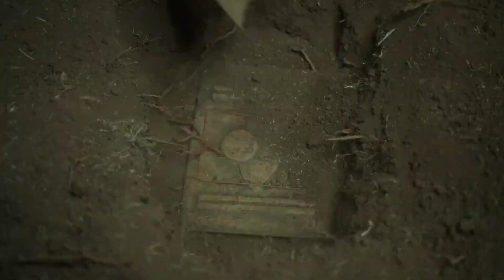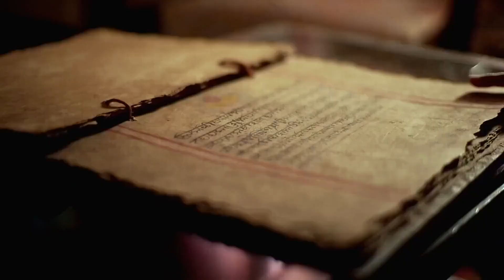Saatvya Mulichi Saatvi Mulgi - Quick Recap - Zee Marathi